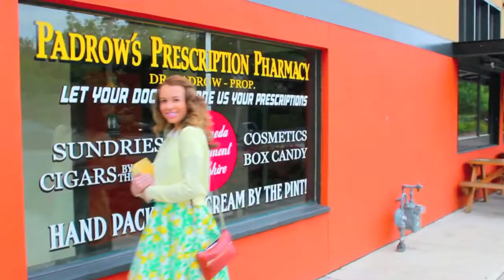1950s Vintage Lookbook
I have been wanting to create this video for a while and I am very happy to say I've done it!

Please give this video lots of love :) I really enjoy making these retro fashion videos!